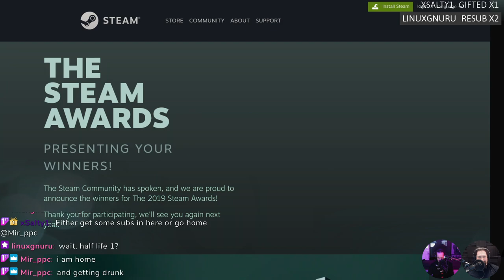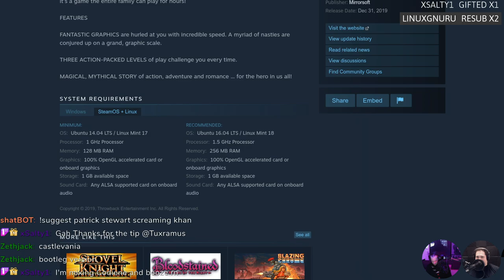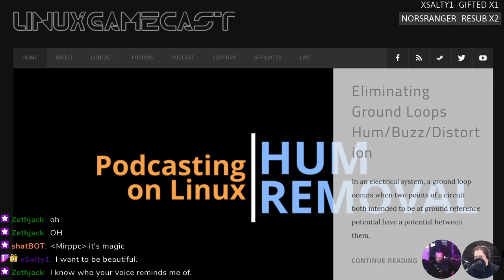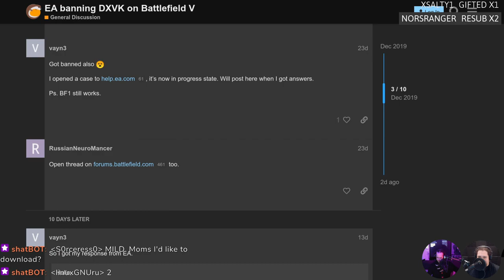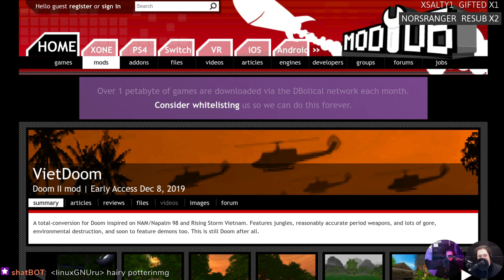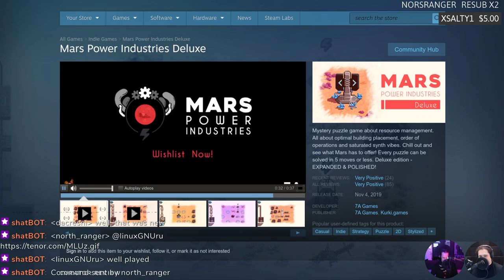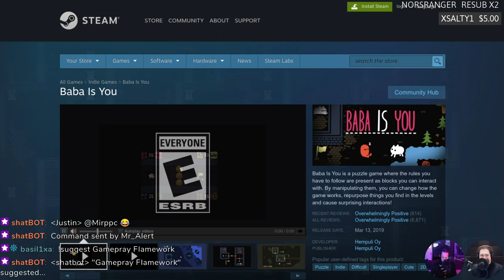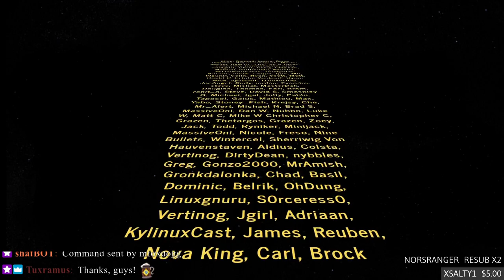LinuxGameCast Weekly 385: Rest In Pedro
EA banhammers Linux gamers! LunchHouse Software revives Valve's cancelled Portal sequel, open-source Diablo engine devilutionX reaches 1.0, and we recap our favourite games of 2019.

Timestamps:
04:53 Steam awards 2019
08:18 Canceled Portal sequel F-stop
10:53 New Supraland beta
12:53 Savage
14:33 Infferno
16:03 Danger gazers
18:53 Tiny Thor
20:33 NetherWorld
22:03 Elteria Adventures
25:25 Shameless self promotion
33:10 EA drops the banhammer
37:10 Decade of GODOT
40:35 Developer blames Linux for Stadia performance
45:55 VietDoom
48:20 devilutionX
50:55 Age of Empires reverse engineering
52:55 Games we liked in 2019